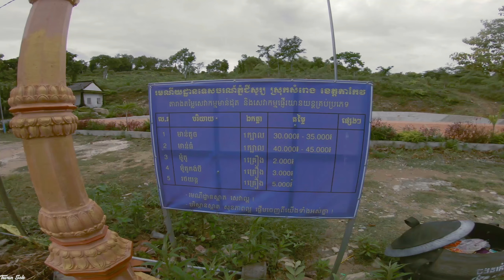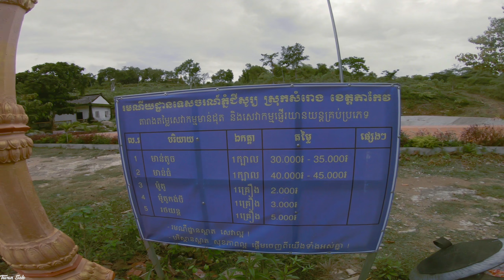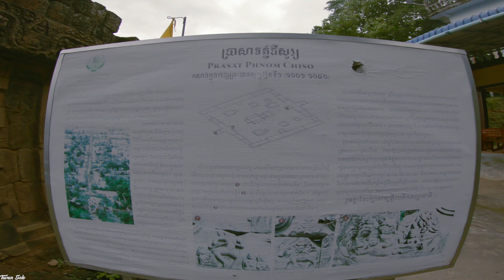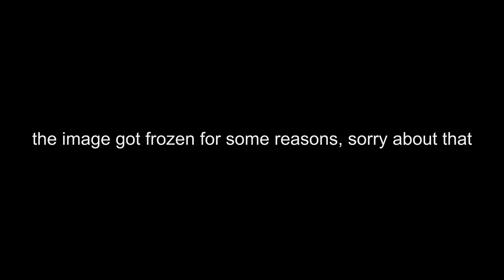ទស្សនកិច្ច ប្រសាទភ្នំជីសូរ (Chiso Mountain/Temple) | Travelling Vlog #34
ខានដើរលេងយូហើយ តោះទៅដើរលេងទាំងអស់គ្នា។